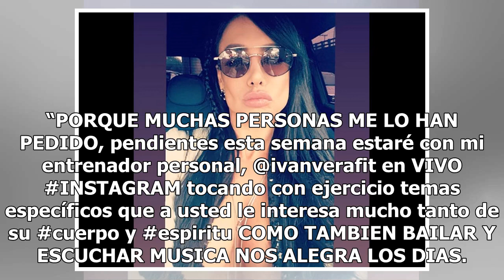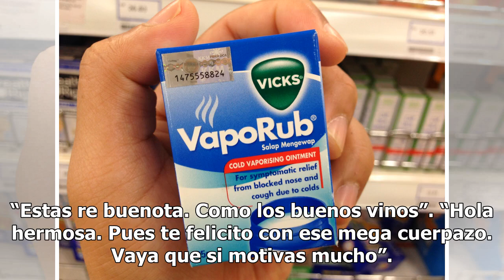Con diminuto bikini, Lis Vega anuncia que compartirá tips para tener cuerpazo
La cubana presumió sus atributos sin miedo a nada Lis Vega Foto: instagram, Lis Vega Lis Vega nuevamente volvió a sorprender y deleitó la pupila de sus fans al compartir un mensaje a través de sus redes sociales. En un video que la cubana subió a su cuenta de Instagram, se puede apreciar a la cantan...